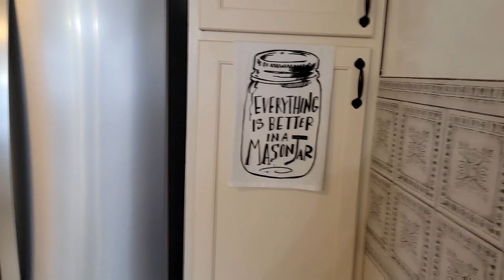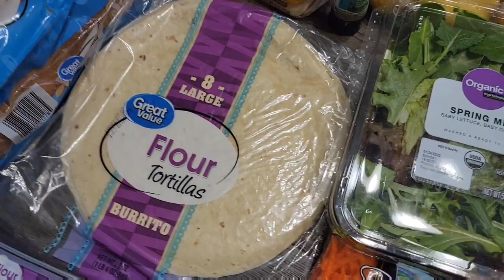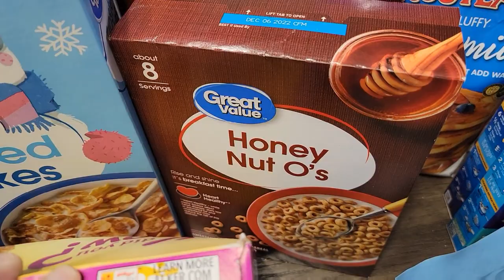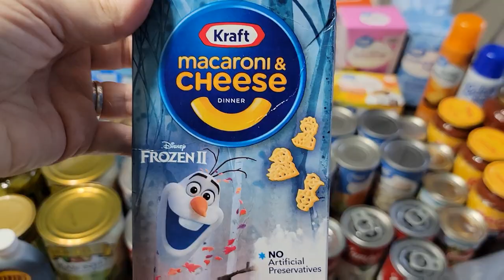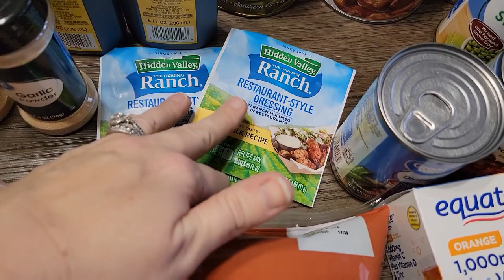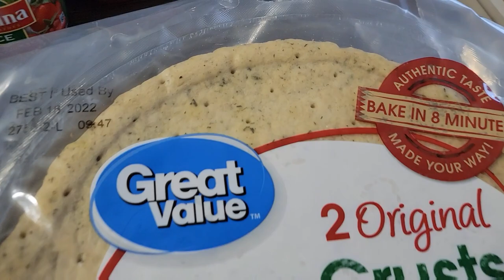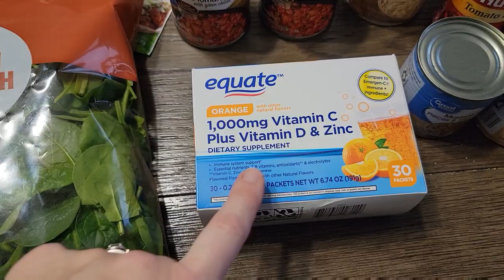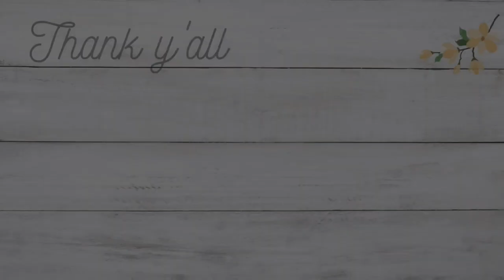HUGE GROCERY HAUL & PREPPER PANTRY TOUR || WALMART PICKUP || WEEKLY HAUL & MEAL PLAN IDEAS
Hey y'all it's me Sammi and welcome back to another grocery haul.
If y'all like my videos please give me a like and hit that subscribe button...also mash the bell so the post notifications are on .so your notified every time I post a new video!!

Take care and God Bless y'all!!

Meal Plan:
Company's Coming Chicken w/ Sides
Taco Tuesday
Whatever Wednesday
Chili
Spaghetti & Garlic Bread
Pizzas & Salads
Yoyo Night

1 Thessalonians 5:16-18. "Rejoice always, pray continually, give thanks in all circumstances; for this is God's will for you"